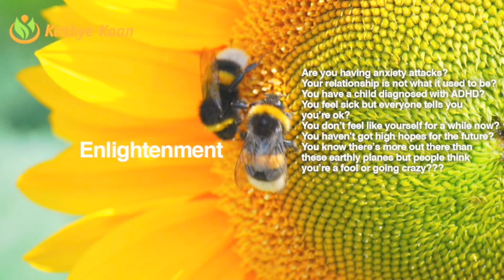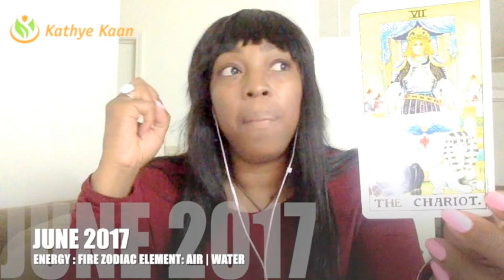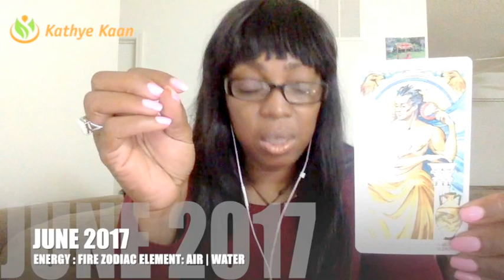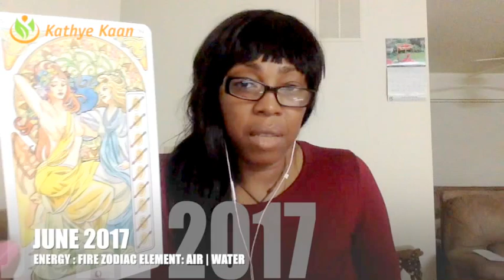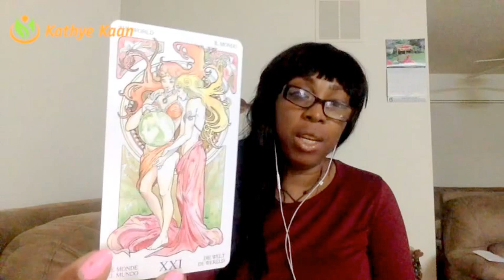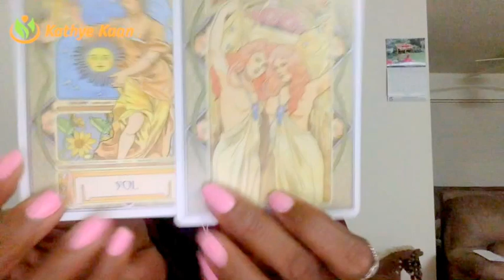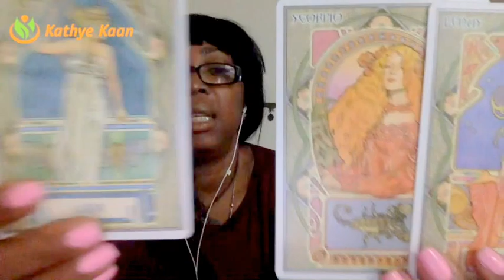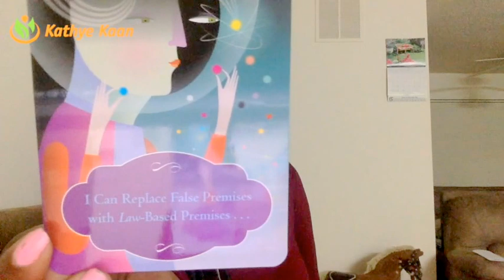PISCES JUNE 2017 PSYCHIC TAROT HOROSCOPE READING 💝 UNEXPECTED SUCCESS IN WORK